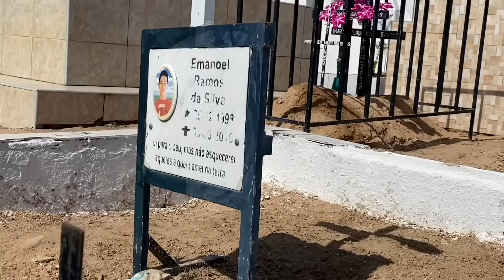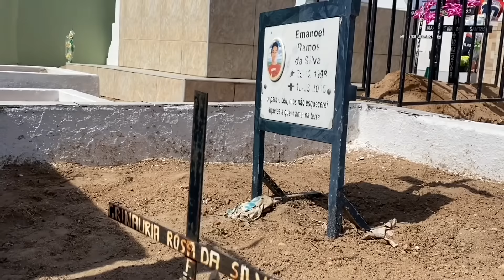Cemitério da Cidade de Carneiros e São José da Tapera em - AL 02 - 11 - 2021